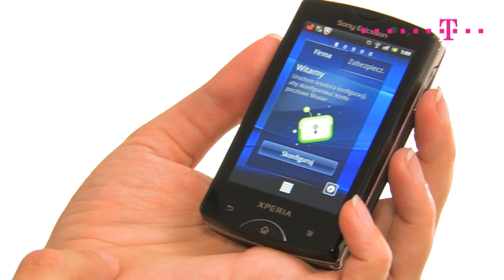Sony Xperia mini pro - kompaktowy smartfon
Kompaktowych rozmiarów smartfon z pełną klawiaturą QWERTY. Xperia mini pro w nowej odsłonie, to dobry telefon, który stał się jeszcze lepszy. Więcej informacji znajdziecie na naszej stronie